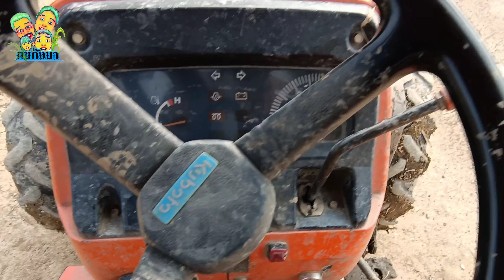พาเพื่อนมาหว่านข้าวที่นากันแบบชิวๆ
เปลี่ยนบรรยากาศการทำไร่หน่อไม้ฝรั่งมาเป็นนาข้าวในแบบของเราที่ทำอยู่เป็นประจำถือว่าเป็นการแลกเปลี่ยนวิถีชีวิตและการทำงานของคนพื้นที่อำเภอกงไกรลาศ วันนี้เราจะนำพาเพื่อนๆทุกท่านไปดูเราหว่านข้าวในแปลงนา.

หว่านข้าว,ทำนาข้าว,ย่ำเทือกหน้า,นาข้าวไม่เผาฟาง,ใส่ปุ๋ยนาข้าว,ลีดเทือกนา,เติมน้ำนาข้าว,ปั่นฟางข้าว,หมักฟางข้าว,ปรับเทือกนา,ฉีดยาคุมข้าว,ฉีดฮอร์โมนข้าว,ฉีดยาฆ่าแมลงในนาข้าว,รับจ้างหว่านข้าว,โดรนหว่านปุ๋ย,โดรนหว่านข้าว,หว่านปุ๋ยนาข้าวรอบแรก,หว่านปุ๋ยนาข้าวรอบที่ 2,หว่านปุ๋ยนาข้าวรอบที่ 3